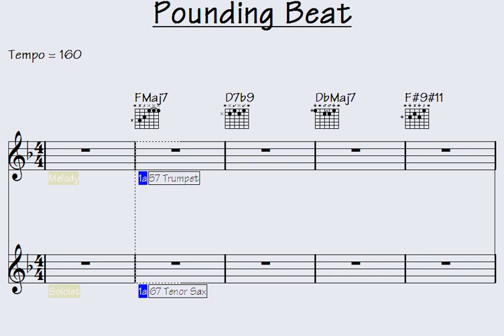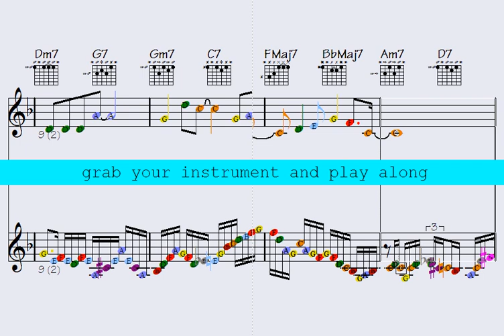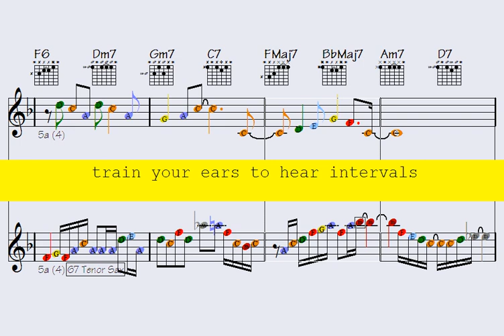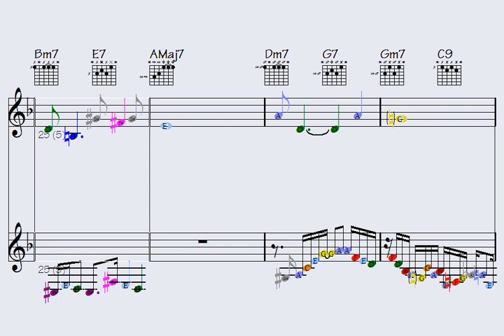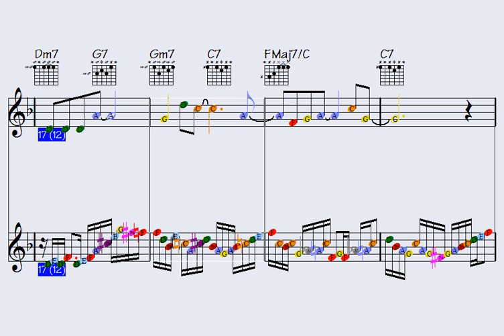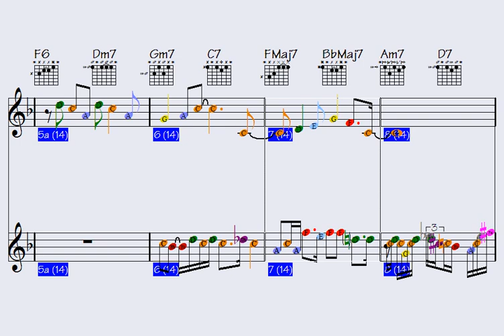️Pounding Beat (almost deep composition to learn the hard way) multi-instrument licks/solos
Thanks for supporting my data file hosting/maintenance, here's the link to check out all data of this song: Pounding Beat (music sheet notation - transposable solos/licks in midi file - video to play along...)